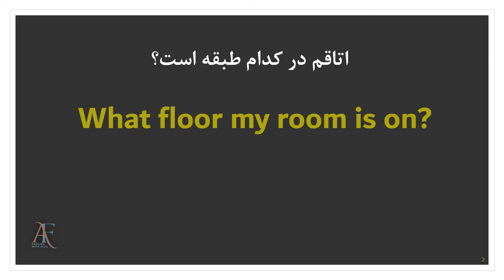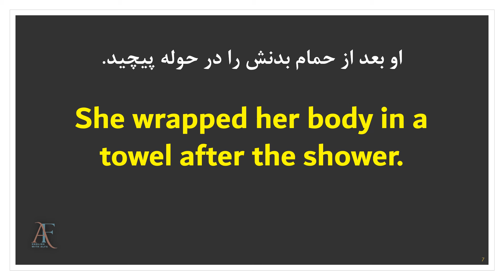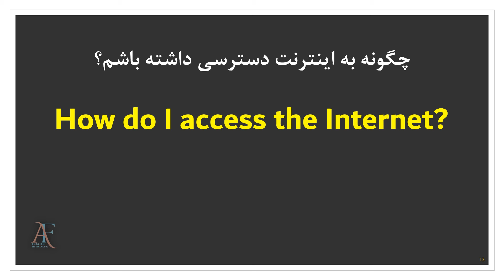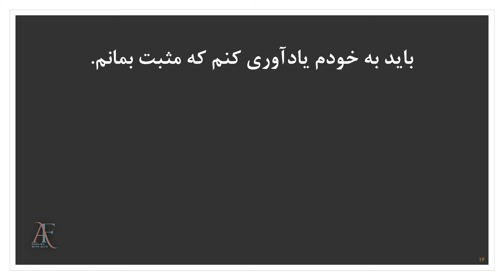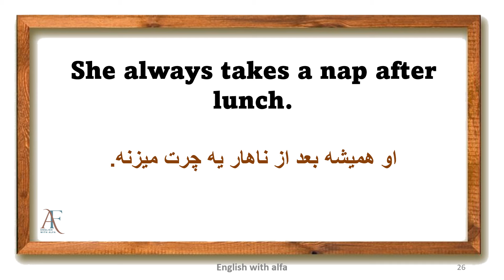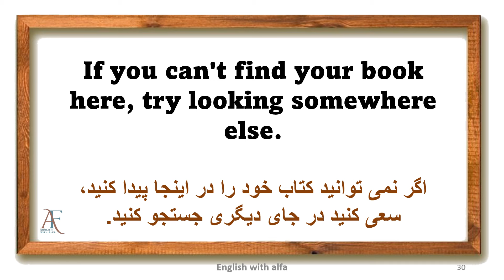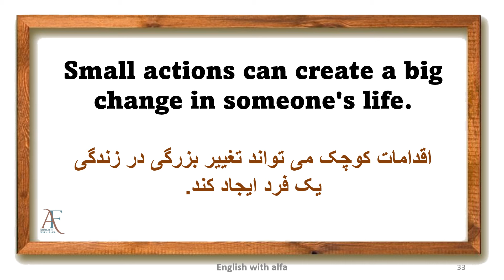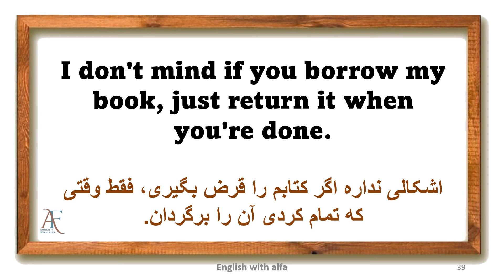بدون کلاس زبان مکالمه انگلیسی یاد بگیر _ تکنیک تعاملی مکالمه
در این درس تصمیم دارم جملات و عبارت های بسیار پرکاربرد در زبان انگلیسی رو بهتون یاد بدم.